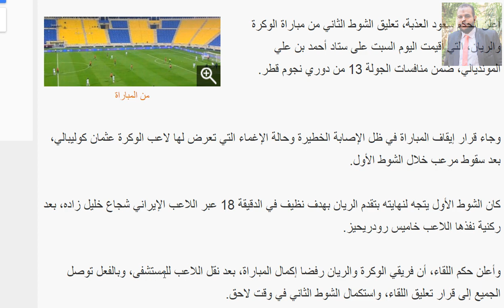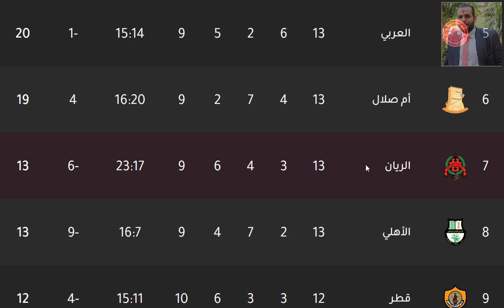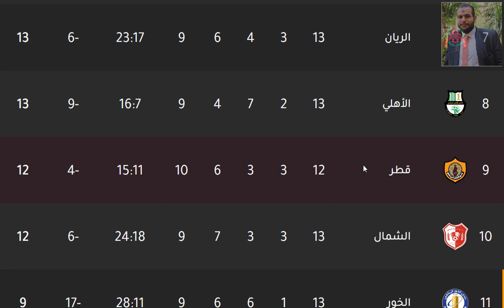ترتيب الدوري القطري دوري نجوم قطر وترتيب الهدافين اليوم السبت 8-1-2022 الجولة 13 - فوز الدحيل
ترتيب الدوري القطري دوري نجوم قطر وترتيب الهدافين اليوم السبت 8-1-2022 الجولة 13 - فوز الدحيل علي العربي - هزيمة العربي امام الدحيل - تعادل الخور امام ام صلال - توقف مباراة الريان و الوكرة - تعادل الغرافة امام الاهلي - تعادل الاهلي امام الغرافة - هزيمة السيلية امام الشمال - فوز الشمال علي السيلية - تأجيل مباراة السد وقطر - تأجيل مباراة قطر امام السد في الجولة الثالثة عشر الجولة 13 من دوري نجوم قطر الدوري القطري 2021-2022

ترتيب الدوري القطري دوري نجوم قطر وترتيب الهدافين اليوم الخميس 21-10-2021 - هزيمة الدحيل امام الوكرة بالاربعة في مباراة مؤجلة وفوز الوكرة بالاربعة علي الدحيل

ترتيب الدوري القطري دوري نجوم قطر وترتيب الهدافين اليوم الاربعاء 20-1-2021 - فوز السد بسباعية قوية وتعادل السيلية امام الاهلي سلبيا وطرد مهند علي ميمي مع بداية المباراة وفوز الغرافة وتالق بغداد بونجاح وهاتريك تاباتا وتعادل الدحيل امام قطر وفوز الريان بالثلاثة علي الوكرة وتعادل قطر امام الدحيل وهزيمة الوكرة بالثلاثة امام الريان وتعادل العربي سلبيا امام ام صلال وبغداد بونجاح متصدر الهدافين ب 17 هدف مع نهاية الجولة الخامسة عشر من الدوري القطري دوري نجوم قطر 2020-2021 دوري نجوم قطر الموسم الجديد
ترتيب الدوري القطري دوري نجوم قطر وترتيب الهدافين الجولة 6 الاحد 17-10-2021 - فوز السد علي الغرافة و هزيمة الغرافة امام السد و فوز الدحيل بالثلاثة علي الريان و هزيمة الريان بالثلاثة امام الدحيل و تعادل الخور امام الاهلي و تعادل الاهلي امام الخور و هزيمة السيلية امام الوكرة و فوز الوكرة علي السيلية و فوز العربي بالثلاثة علي الشمال و هزيمة الشمال بالثلاثة امام العربي و تعادل قطر امام ام صلال و بغداد بونجاح النجم الجزائري سجل هدفين ومتصدر الهدافين ونهاية الجولة السادسة من الدوري القطري 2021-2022 دوري نجوم قطر الموسم الجديد 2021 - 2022 الجولة 6
الدوري القطري

الدحيل
الريان
السد
الغرافة
الغرافه
العربي
السيلية
السيليه
الوكرة
الوكره
الأهلي
الاهلي
قطر
أم صلال
ام صلال
الخور
الخريطيات
الدوري القطري

الدحيل
الريان
السد
الغرافة
الغرافه
العربي
السيلية
السيليه
الوكرة
الوكره
الأهلي
الاهلي
قطر
أم صلال
ام صلال
الخور
الخريطيات